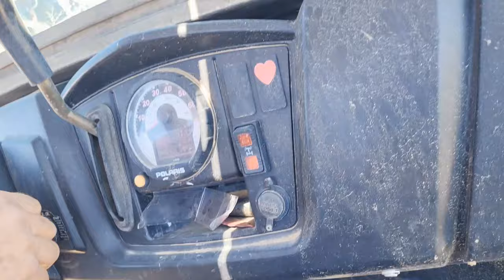Classic Car Junkyard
Come explore a classic car junkyard with me.